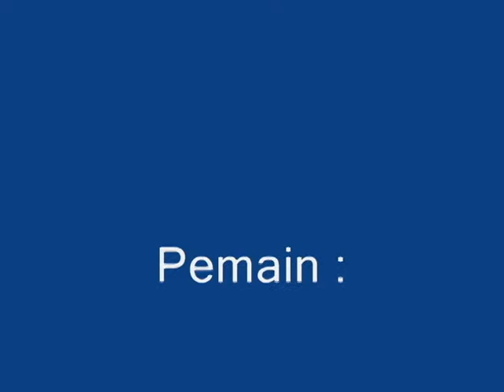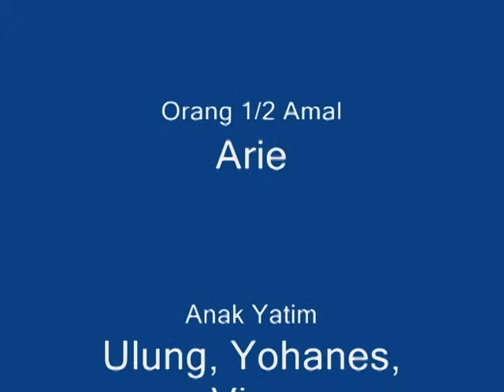Film Pendek "Bekal Akhirat" - depoinovasi.com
Video Amal tidak sebabkan Miskin dan Kikir tidak sebabkan Kaya !

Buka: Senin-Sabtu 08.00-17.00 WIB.